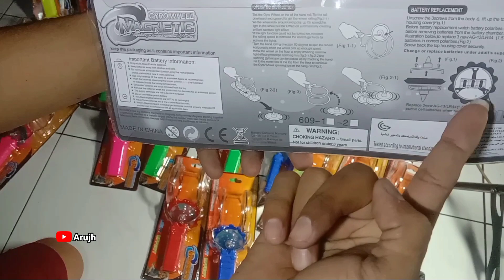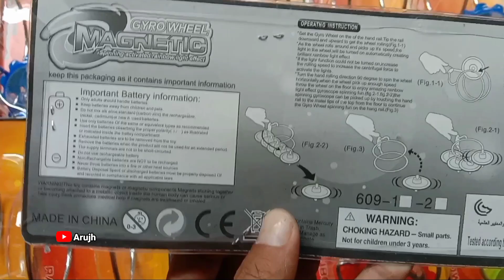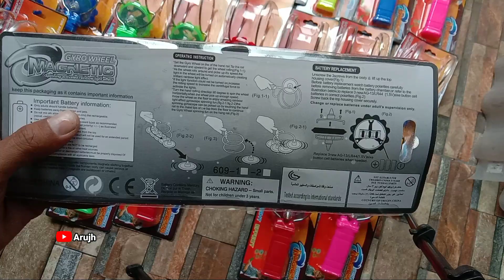Jual Gasing Magnet Harga grosir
Jual gasing dan mainan viral lain nya  seperti:
Gasing terbang
Gasing viral
Gasing terbang
Botol minum Mixue
Macam macam Lego
Dan mainan viral lain nya.